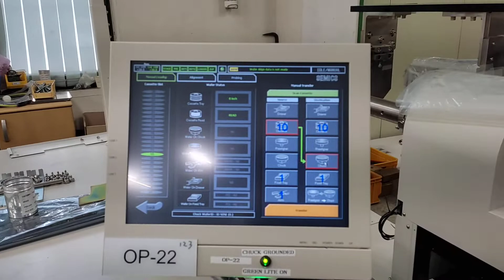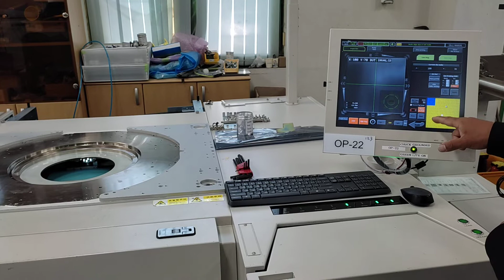Opus3 8inch demo ★1